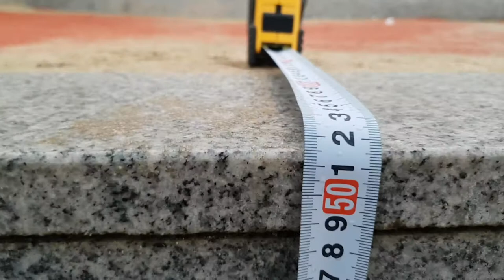20180705.수요일 부산 해운대구 송정 해수욕장 [해운대구청 동영상 보세요]